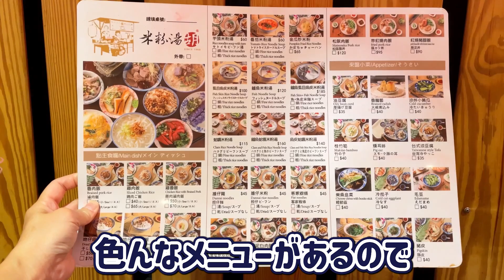メニューの種類が豊富！60年歴史の老舗小吃店｜老胡記米粉湯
📍老胡記米粉湯60年老店-伊通店
住所：台北市中山區伊通街104-1號
営業時間：11:00–21:00
最寄り駅：松江南京駅
★6番出口より徒歩約5分